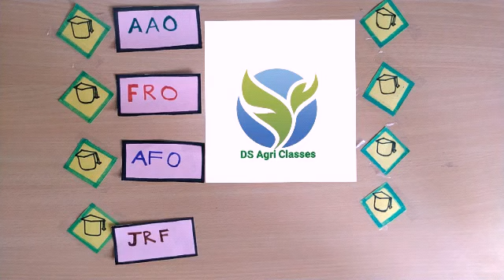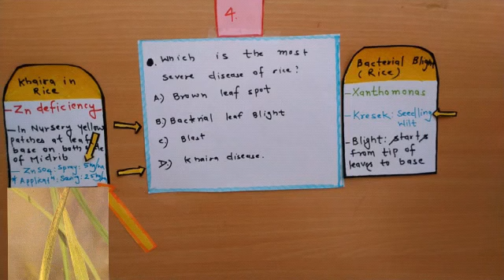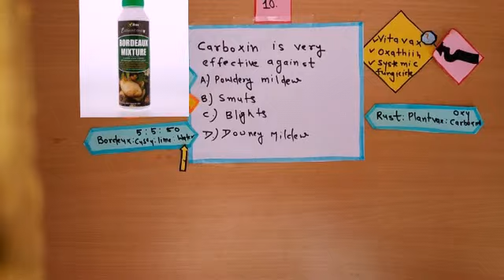|Important questions of Plant pathology|Agriculture|Part-1|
This video is useful for those students who are preparing for Assistant agriculture officer(AAO),Agricultural field officer (AFO),Forest ranger officer,Agriculture supervisor,NFL Marketing trainee,FCI technical grade,Agriculture research officer